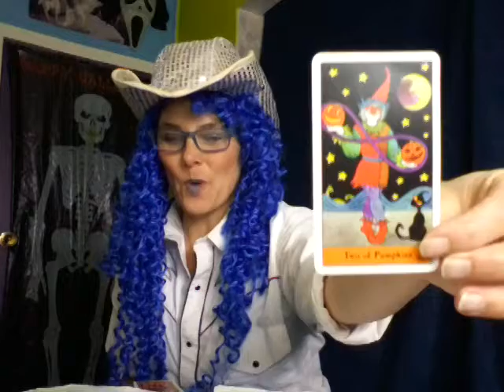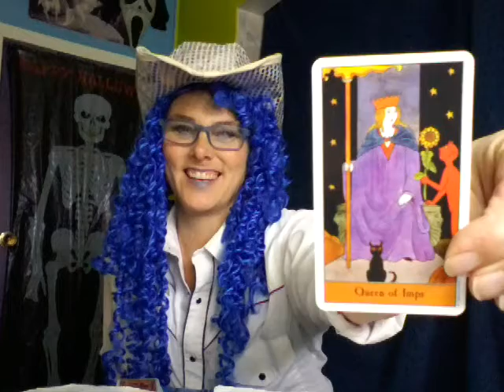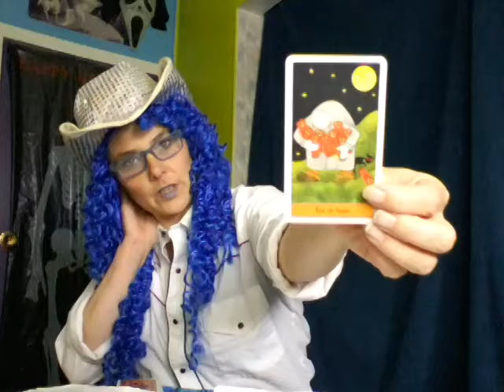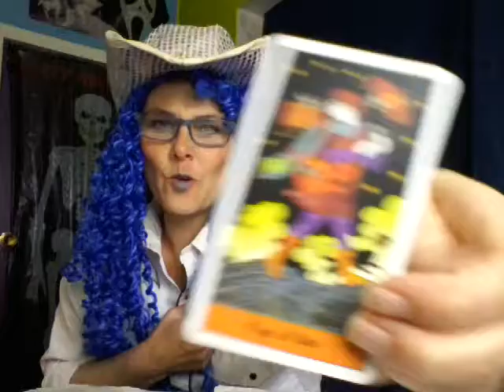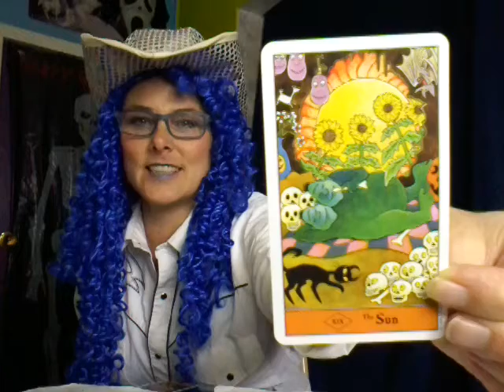A Cheeky Wednesday Tarot Reading | General Reading | October 28, 2020 🎃 Halloween Tarot Deck 🎃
It's Wednesday!  Here's a tarot reading! It's for YOU!! See What it's all about!
Today I'm using the Halloween Tarot Deck!

Come say Hi on the Other Social Medias Too!
I thank you for your support and I truly believe in you and in what we do here.
Much Love and Bright Blessings to you,
Love, Char

Send Cards for Review and Readings
Or support here:

My Mail Box:
Strathclair, MB
r0j 2c0